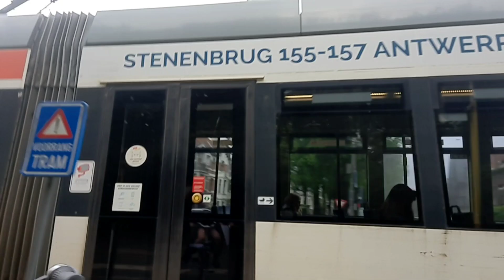De Week (Hoe is het mogelijk!?)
ONGELOOFELIJK! werkelijk ongeloofelijk.